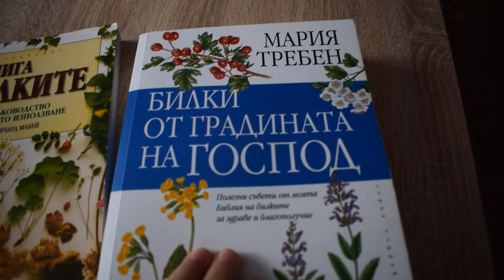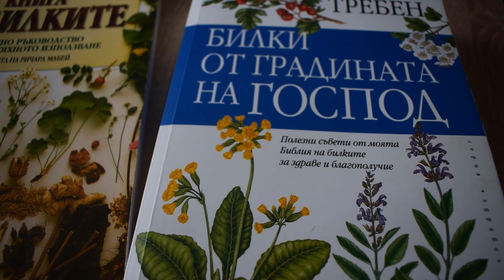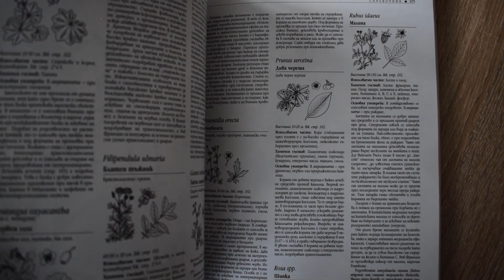Билките през април: Събрахме си от природните блага, вижте любимите ми съкровища от битака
Това видео посвещаваме на билките и обещаваме да не е единственото, защото се възхищаваме на величието на природата, която ни дарява с това, което ни е най-необходимо във всеки сезон.

За нас е удоволствие да събираме билки, засега ги използваме само за чай, сиропи и отвари, с които подхранваме растенията в градината.

Съкровищница е мястото, което създадох заради страстта ми към вещите си история. В страничката ми ще откриете съкровища като чиниите, които показвам във видеото, и още много вещи, които вече се откриват трудно, разказват история и отдавна не се произвеждат

За нас ще е ценно ако харесате видеото, коментирате и споделите. Абонирайте се за канала ни, за да достига съдържанието ни до вас!

Благодарим ви, че бяхте с нас! До нови срещи!